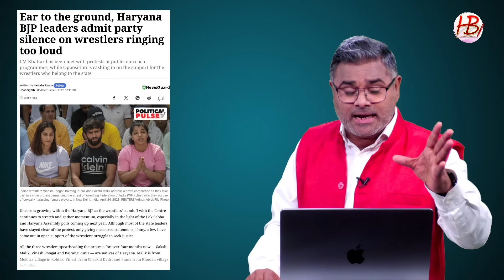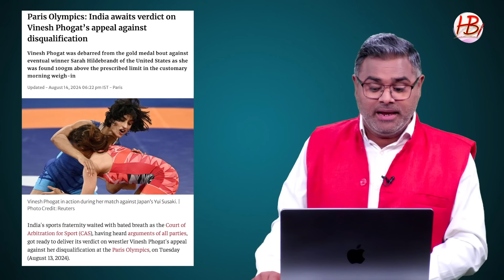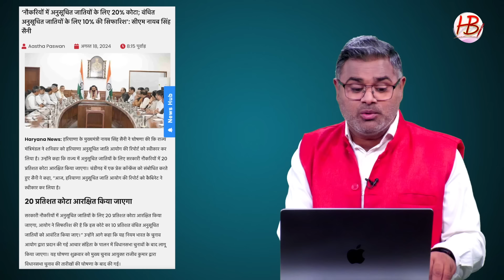मोदी ने मान ली बड़ी गलती, हरियाणा ने दे दिया रिटर्न गिफ्ट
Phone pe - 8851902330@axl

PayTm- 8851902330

Google Pay - hcburnwal@okicici

पीएम मोदी, रिटर्न गिफ्ट, नायब सिंह सैनी, हरियाणा चुनाव, बीजेपी की हैट्रिक, मनोहर लाल खट्टर, आरएसएस, विनेश फोगाट, पहलवान, जाट, दलित, ओबीसी, किसान, अग्निवीर, आरक्षण, बीजेपी, कांग्रेस,

PM Modi, Return Gift, Nayab Singh Saini, Haryana Elections, BJP's Hat-trick, Manohar Lal Khattar, RSS, Vinesh Phogat, Wrestler, Jat, Dalit, OBC, Farmer, Agniveer, Reservation, BJP, Congress,

Harish Chandra Burnwal, Harish Burnwal, Harish Burnwal latest video, हरीश चंद्र बरनवाल,